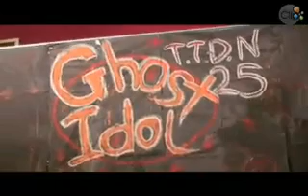K25 Ghost Idol [2/4]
AJC - Halloween 2008